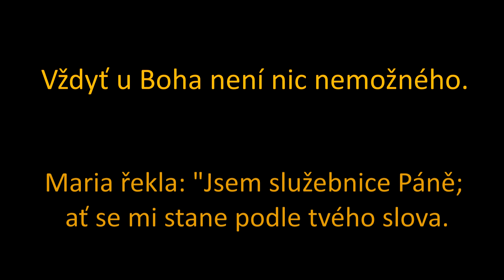4. adventní neděle - komentář Havířov Prostřední Suchá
Poslední neděle adventní doby je už tady. Dnes prožijete se mnou cely den,  od raná až do odpoledne. Navštívíme Fryštát, Havířov Šumbark i otce Milana. Nebude chybět ani rozbor evangelia na 4. neděle adventní roku B.

Anděl Gabriel byl poslán od Boha do galilejského města, které se jmenuje Nazaret, k panně zasnoubené s mužem jménem Josef z Davidova rodu a ta panna se jmenovala Maria. Anděl k ní vešel a řekl: "Buď zdráva, milostiplná! Pán s tebou!" Když to slyšela, ulekla se a uvažovala, co má ten pozdrav znamenat. Anděl jí řekl: "Neboj se, Maria, neboť jsi nalezla milost u Boha. Počneš a porodíš syna a dáš mu jméno Ježíš. Bude veliký a bude nazván Synem Nejvyššího. Pán Bůh mu dá trůn jeho předka Davida, bude kralovat nad Jakubovým rodem navěky a jeho království nebude mít konce." Maria řekla andělovi: "Jak se to stane? Vždyť muže nepoznávám." Anděl jí odpověděl: "Duch svatý sestoupí na tebe a moc Nejvyššího tě zastíní. Proto také dítě bude nazváno svaté, Syn Boží. I tvoje příbuzná Alžběta počala ve svém stáří syna a je už v šestém měsíci, ačkoliv byla považována za neplodnou. Vždyť u Boha není nic nemožného." Maria řekla: "Jsem služebnice Páně; ať se mi stane podle tvého slova." A anděl od ní odešel.